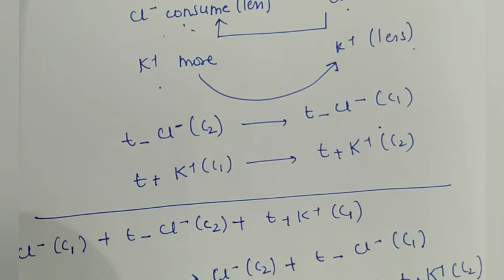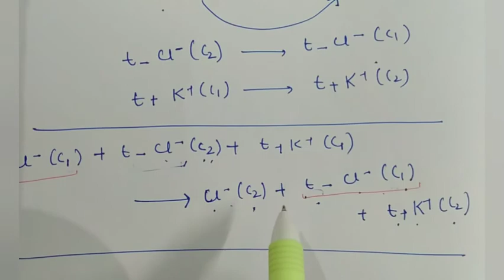Concentration cells (part-3) For CSIR/NET/GATE/IIT/TIFR/BARC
concentration cell reversible to anion |Liquid junction potential | Transference | EMF with Transference | EMF without transference